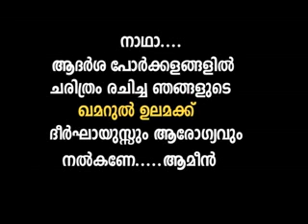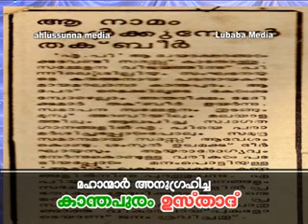Mahaanmaar Anugrahicha Kanthapuram Usthad CD1 of 4 (Noushad Ahsani)